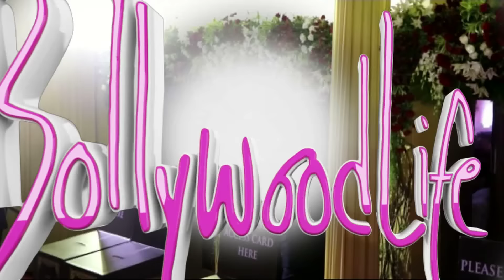Shahrukh khan | Baba Siddiqui Iftar Dinner Party 2016